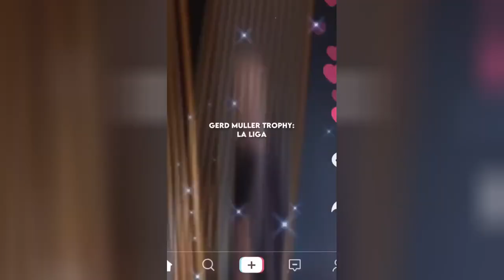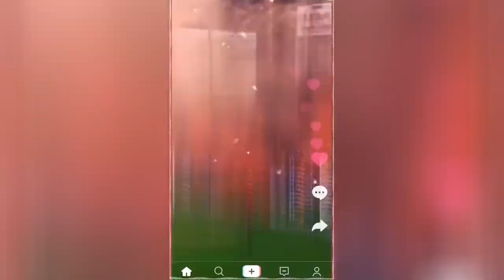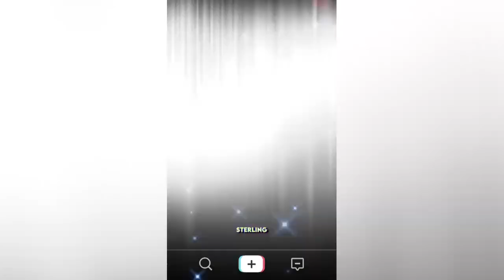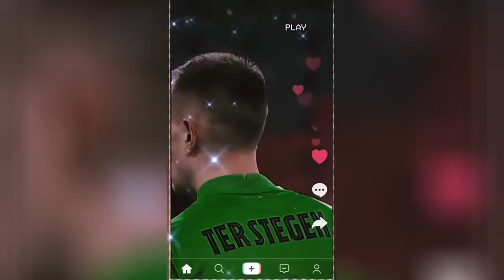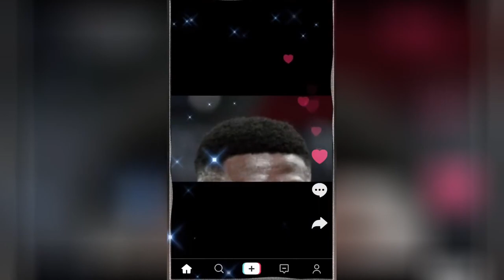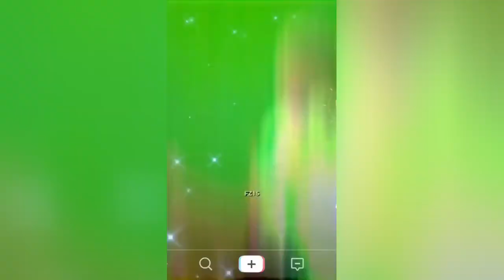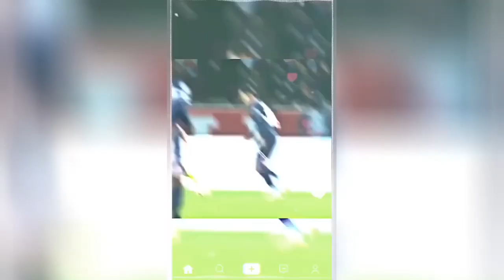best reels top shots high quality football reels compilation socce mood mixed music